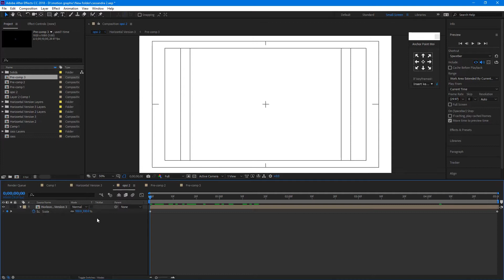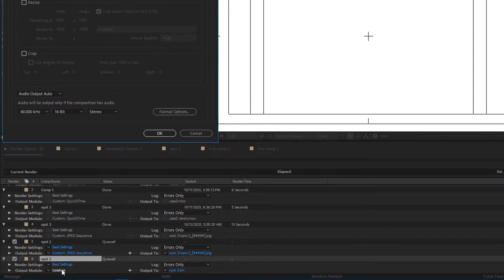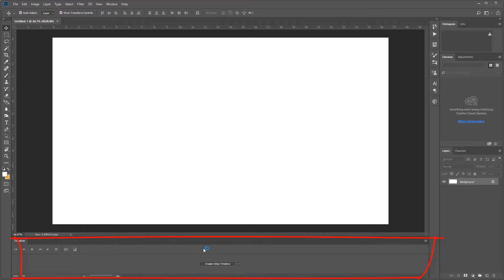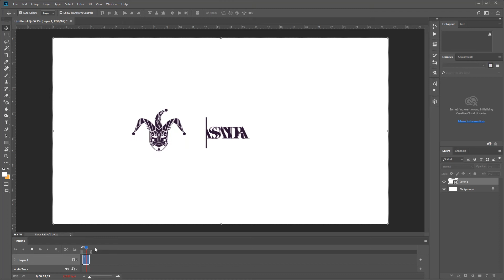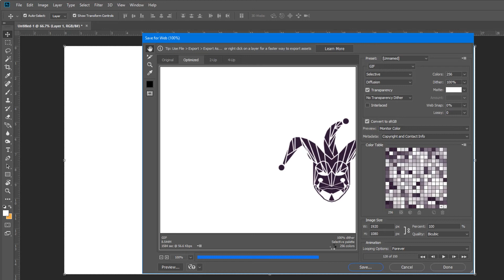Gini Cara Yang Benar Render GIF Dari After Effect Ke Photoshop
DI video kali ini saya share cara render file format GIF dari after effect ke photoshop. dan ternyata gampang banget :)